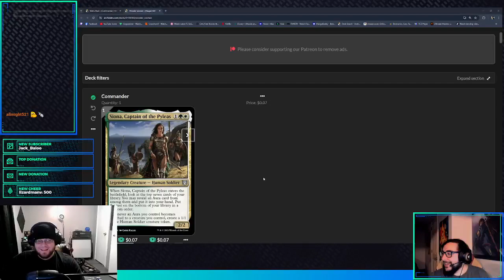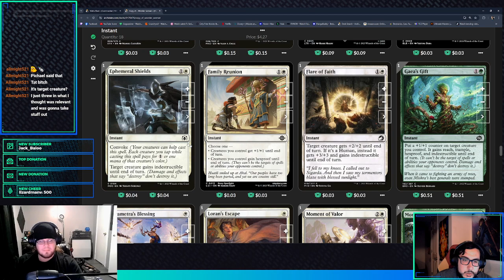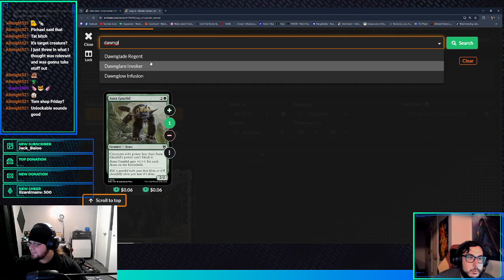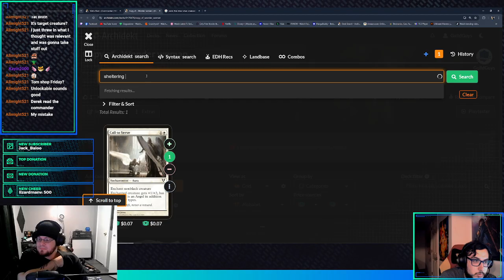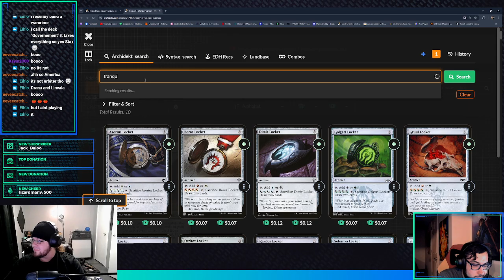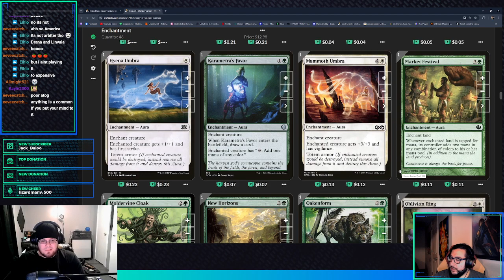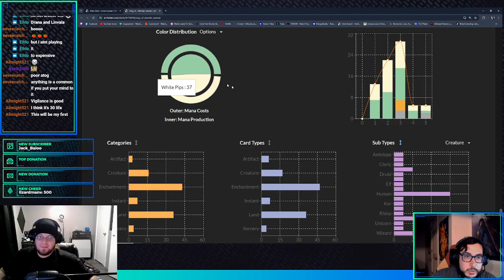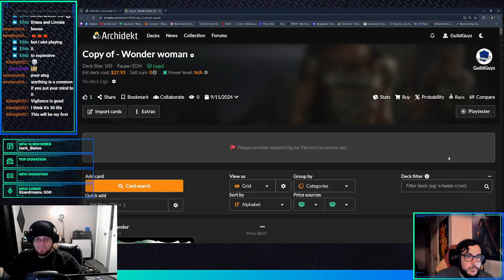Siona, Captain of the Pyleas Pauper Commander Deck